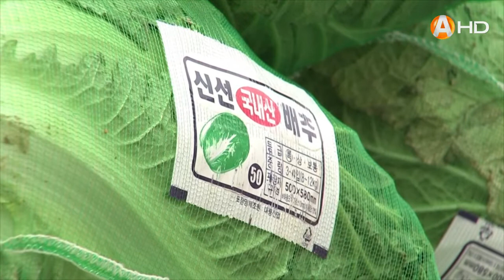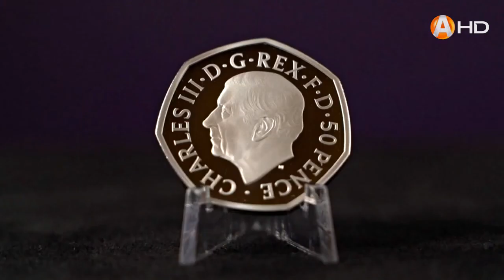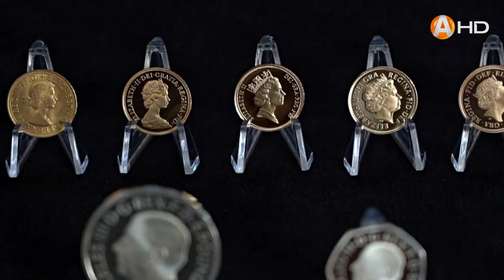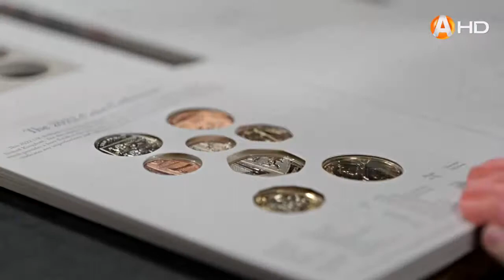Хорошие новости (08.10.2022)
Наш удивительный мир: в Камбодже проходит фестиваль, посвящённый умершим предкам, а на юге Чили обнаружили останки слона возрастом 12 тысяч лет